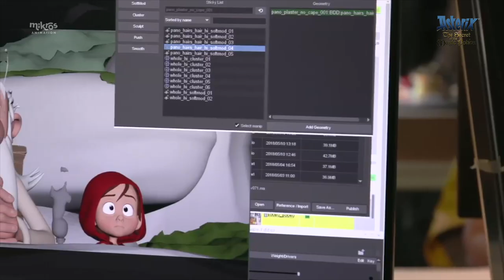Mikros Animation - Bringing Pectine to life in Asterix: The Secret of the Magic Potion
Bringing Pectine to life in Asterix: The Secret of the Magic Potion

🎬 Step behind the scenes of animation brilliance with 𝗠𝗶𝗸𝗿𝗼𝘀 𝗠𝗮𝗴𝗶𝗰, back this week with a new exclusive!

In this eighth episode, Olivier Mitonneau, Set & Character Surfacing Supervisor at Mikros Animation, explains how Pectine, the charming new character in Astérix: The Secret of the Magic Potion, was crafted.

🌟 From her radiant colors to the delicate way her dress interacts with light, every detail of Pectine’s design was thoughtfully created to blend seamlessly into the cartoon-inspired world of Astérix.